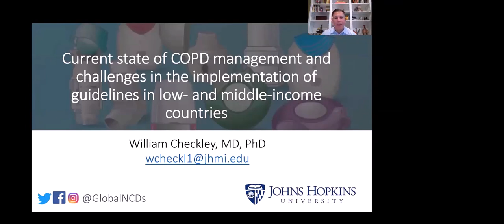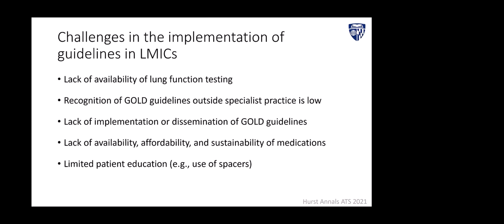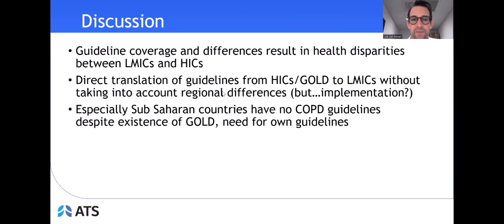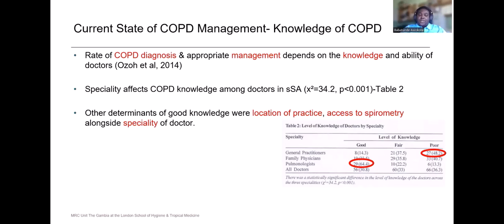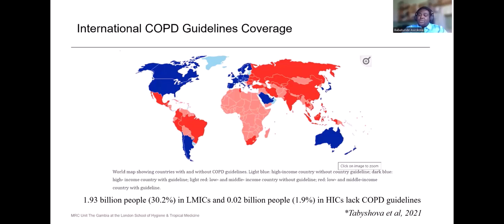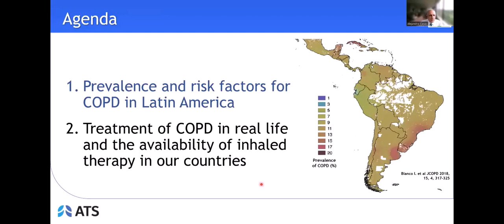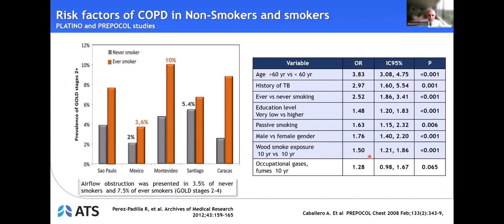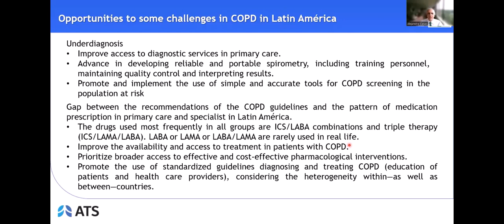Adherence to guidelines for COPD in Low- and Middle-Income Countries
This webinar provides an overview of the availability and access to COPD guidelines in some Low- and Middle-Income Countries (LMICs), with perspectives from Sub-Saharan Africa, Asia and Latin America. LMICs bear the highest burden of COPD, accounting for up to 80 percent of global mortality. Furthermore, most cases of COPD are undiagnosed and under treated in these regions. Guideline-based care is known to improve outcome, but several factors influence adherence to guidelines.